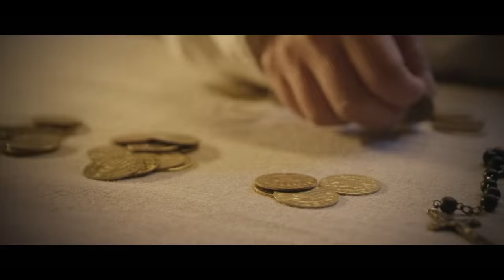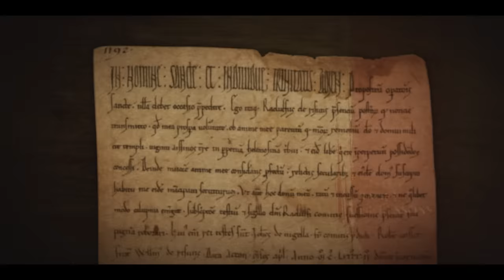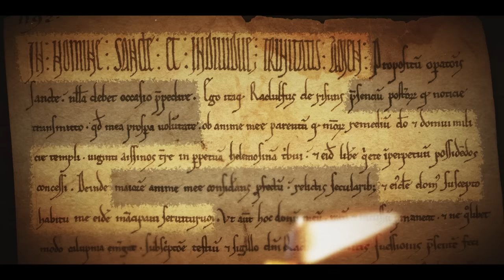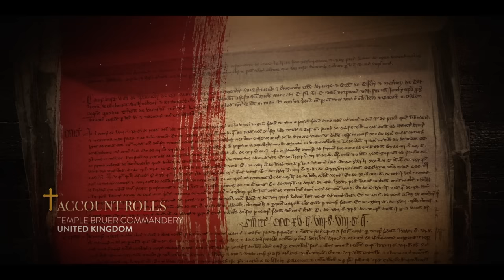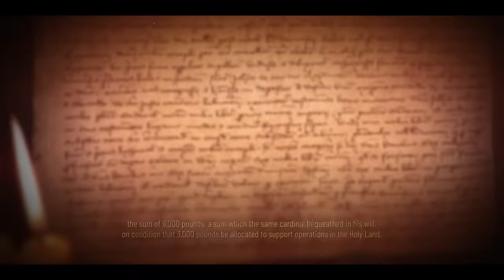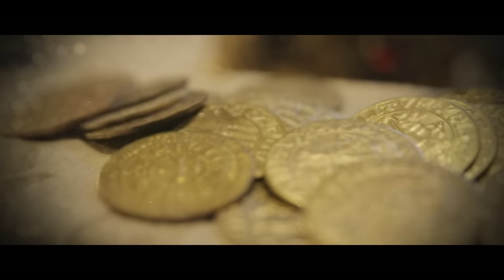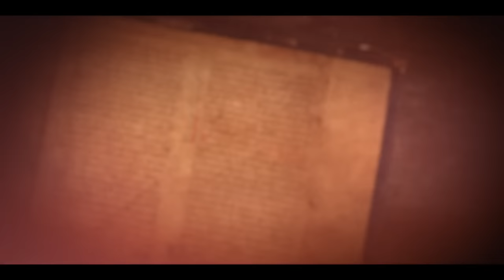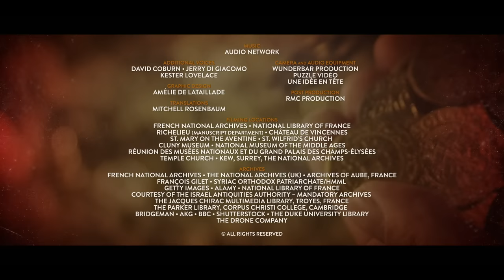The Secret Story of the Knights Templar - A business empire | Full Documentary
In the middle of the 12th century, the order of the Temple becomes increasingly popular among the kings and peoples of Western Europe, only further advancing the fame of the Templars, who are ready to die to protect the Holy Land. In this episode, we explore the truth behind the treasures of the Templars, and reveal how they became masters in the art of generating wealth.